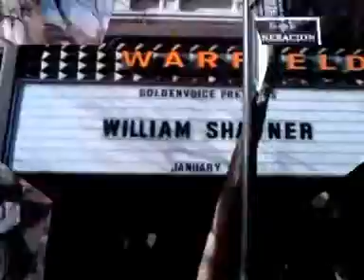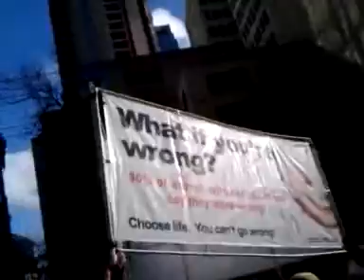1/23/16 SAN FRANCISCO WALK 4 LIFE WEST COAST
GREETINGS ! WELCOME ! I HOPE ALL IS WELL, & IF U HAVE NOT DONE SO YET, I INVITE U 2 ACCEPT JESUS CHRIST AS YOUR SAVIOR, & BE SAVED TODAY ! IF U HAVE DONE SO, KEEP GROWING IN FAITH & TELLING THE GOOD NEWS !! Thoughts & prayers for ALL of you ! Your Friend, -vk- ❤ 🙏 ✝ AcceptChrist2bSaved 👍😇

JESUS SAVES !!🙏
JESUS SAVES !!❤
JESUS SAVES !! ✝

4 THINGS TO DO ASAP:
1) START TALKING & LISTENING  TO GOD: WE CALL this ‘PRAYER’
2) START READING the WORD of GOD: WE CALL this the ‘BIBLE’
3) START HAVING FELLOWSHIP with OTHER BELIEVERS IN GOD
4) START TELLING OTHERS ABOUT GOD & the SALVATION STORY:
JESUS SAVES !!